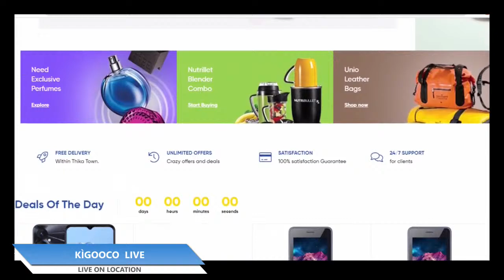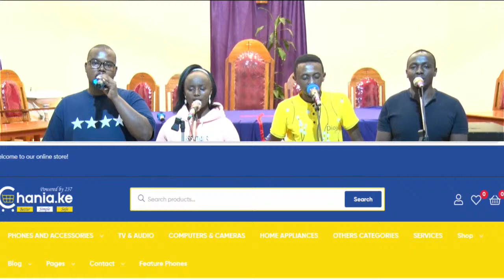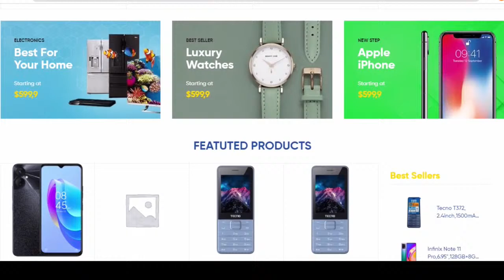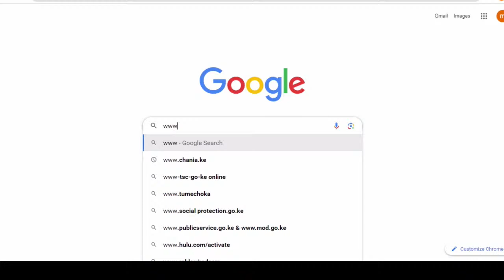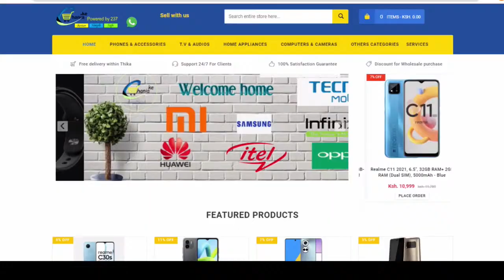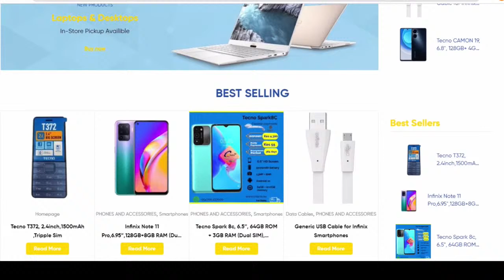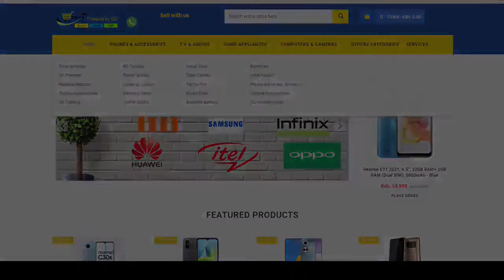KIGOOCO WEDNESDAY POST-EASTER EDITION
WELCOME TO KIGOOCO WEDNESDAY POST-EASTER EDITION by Sammy Kanini || George M Ngure|| Grace M Mwang|| Edward Githinji proudly sponsored by ChaniaMall-Best Online Shopping in kenya by 237 pastor in charge Charles Ndugire.